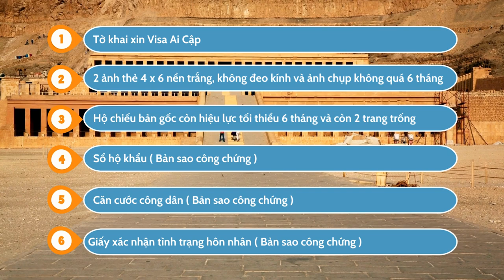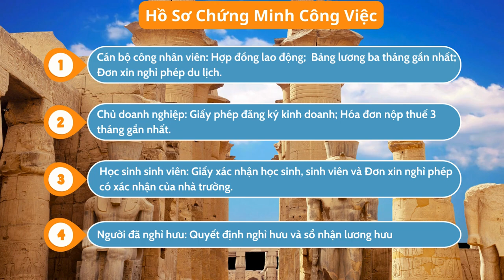Visa Ai Cập | Hướng dẫn làm Visa Du Lịch Ai Cập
Hướng dẫn thủ tục làm Visa Du Lịch Ai Cập đơn giản, nhanh chóng cùng Lữ hành Việt Nam